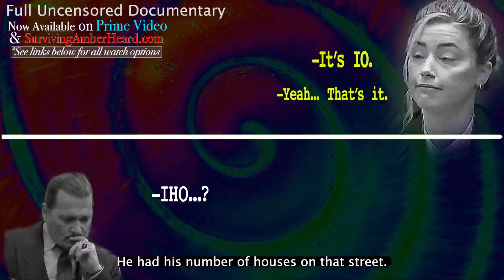The World In Which Johnny Depp Was Isolated | Surviving Amber Heard | Clip From Documentary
Excerpt from Surviving Amber Heard Documenting Amber Heard V Johnny Depp trial
Surviving Amber Heard
This documentary film delves into one of the most televised court battles in American history, which stemmed from actors Johnny Depp and Amber Heard’s tumultuous marriage. We examine the events, allegations, the evidence and the characters that surrounded this entire saga.
Johnny Depp : l'Histoire d'Un Survivant
Ce film documentaire nous entraîne dans l'une des batailles judiciaires les plus télévisées de l'histoire américaine, résultat du mariage tumultueux des acteurs Johnny Depp et Amber Heard. Nous examinons les événements, les allégations, les preuves et les personnages qui ont entouré toute cette saga.
Johnny Depp: La Storia Di Un Sopravvissuto
Questo film documentario ci porta in una delle battaglie legali più televisive della storia americana, il risultato del tumultuoso matrimonio degli attori Johnny Depp e Amber Heard. Esaminiamo gli eventi, le accuse, le prove e i personaggi che hanno circondato l'intera saga.
Johnny Depp: La Historia De Un Sobreviviente
Este documental nos adentra en una de las batallas legales más televisadas de la historia de Estados Unidos, fruto del tumultuoso matrimonio de los actores Johnny Depp y Amber Heard. Examinamos los hechos, acusaciones, pruebas y personajes que rodearon toda esta saga.
Johnny Depp: Een Verhaal Van Een Overlevende
Deze documentaire neemt ons mee in een van de meest op televisie uitgezonden juridische veldslagen in de Amerikaanse geschiedenis, het resultaat van het tumultueuze huwelijk van acteurs Johnny Depp en Amber Heard. We onderzoeken de gebeurtenissen, beschuldigingen, bewijzen en personages die deze hele sage omringden.